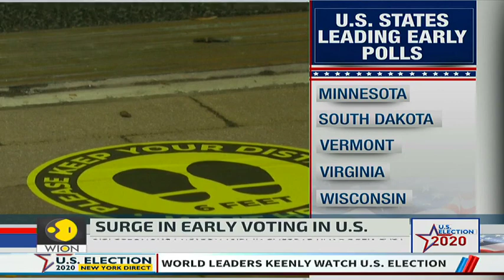US Election 2020: Early voting continue to surge despite coronavirus fears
Americans are rushing to cast ballots ahead of the November 3 election at an unprecedented pace, early voting numbers show, indicating a possible record turnout for the showdown between President Donald Trump and Democratic challenger Joe Biden.